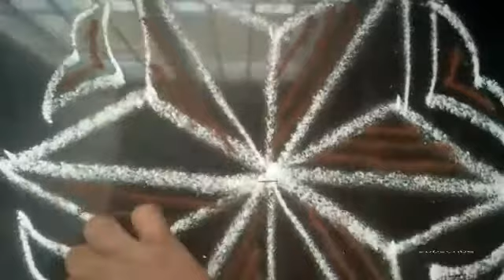Apartment kolam -(simple and easy)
apartment koalm its simple and easy kolam for apartment places